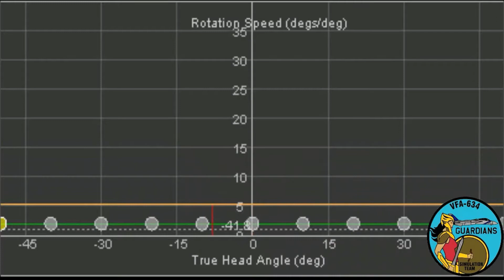F-14B Vs. 2 Mig29s 21MAR20 w Spaceman & Airboats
From chatting about the Lincon and one of it's escorts, to a Super Hornet pilot losing his wings, we caught up with longtime member Airboats for a laugh in the cockpit and an intercept over the Black Sea.